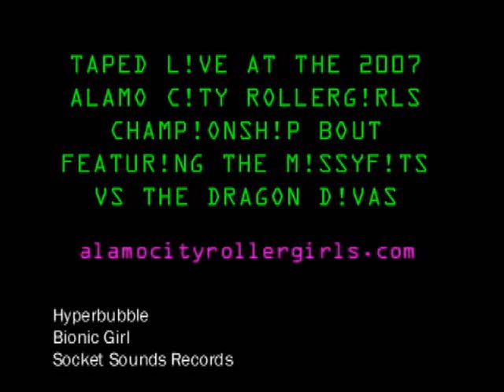HYPERBUBBLE Bionic Girl (featuring the AC Rollergirls)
Hyperbubble rock the 2007 Alamo City Rollergirl championship bout, featuring the Dragon Divas vs The Missyfits!